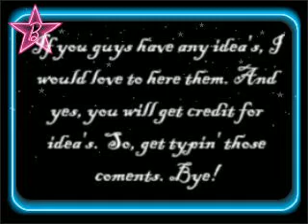Winx Club Story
hi so l need ideas for a winx club story lm typing (too lazy to write it) please help!